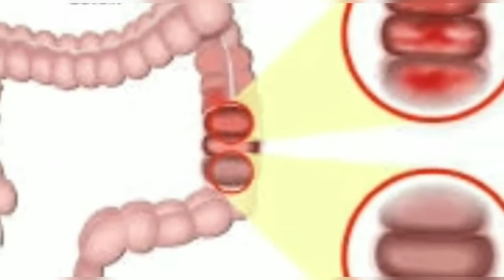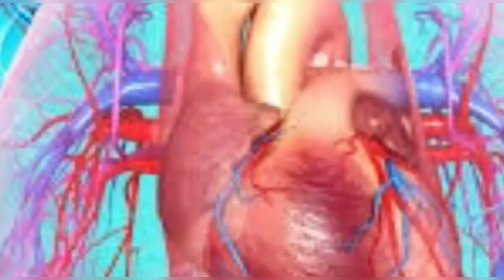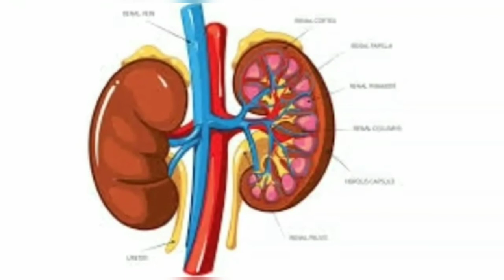காளிப்ளவர் சூப் | cauliflower soup recipe| cauliflower recipe in Tamil | Anita's clips